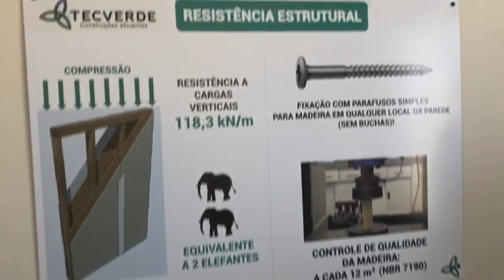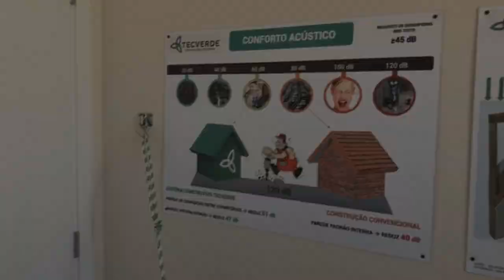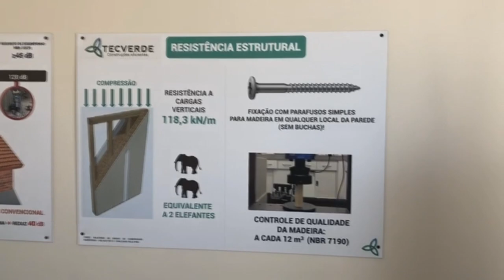OS MISTÉRIOS DE UMA OBRA EM WOODFRAME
Hoje vim falar sobre uma coisa diferente com vocês! Não falaremos sobre nenhuma obra em Steel Frame, mas sim sobre as feitas com estruturas de madeira: as famosas casas de wood frame.